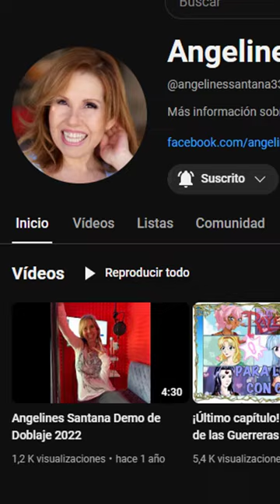THE SAM NEWS #49: Manga de las Guerreras Mágicas cumplen 30 años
Lucy, Marina y Anais acaban de cumplir 30 años, parece que tan solo fuese ayer la primera emisión de Las Guerreras Mágicas (Magic Knight Rayearth) en Japón, España y Latinoamérica. Lo cierto es que este trio de chicas con habilidades sorprendentes desde su primera aparición en el papel hasta su última aparición en algún medio audiovisual han dejado la vara muy alta para el género de chicas mágicas y el isekai, en este vídeo haremos un repaso de este hermoso anime.